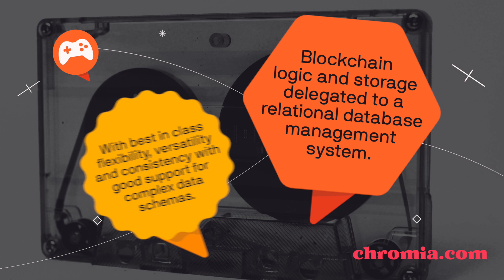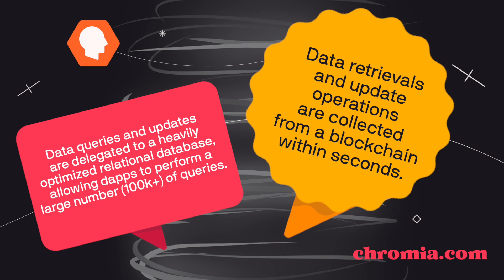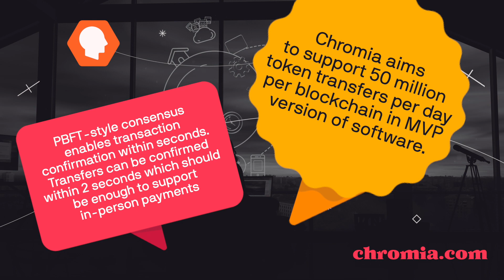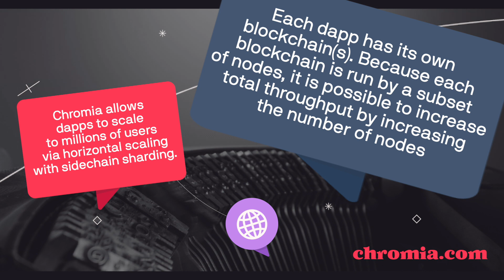Chromia - Key Platform Features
Chromia is a blockchain platform, making it easy for people to build decentralized apps in the real world for a better world.